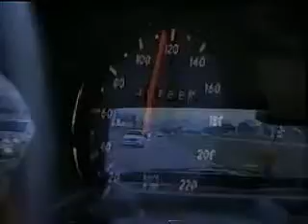Racha Astra [Original]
Racha Astra